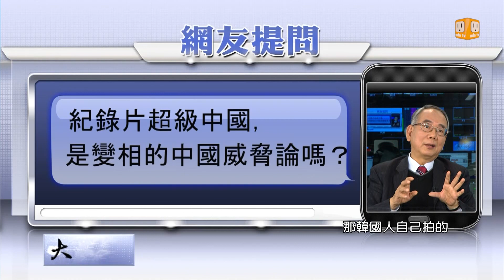udn tv《大而話之》紀錄片正面捧大陸 韓國"超級中國"引熱議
播出時間：今天下午5時，明天上午11時重播